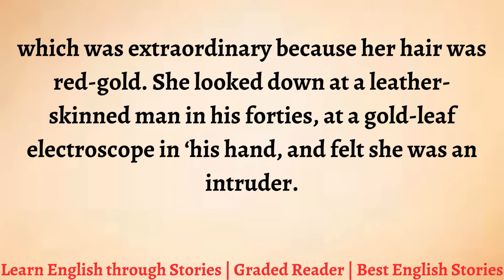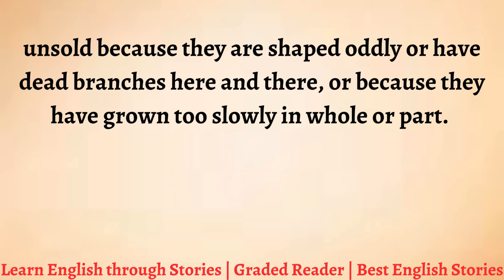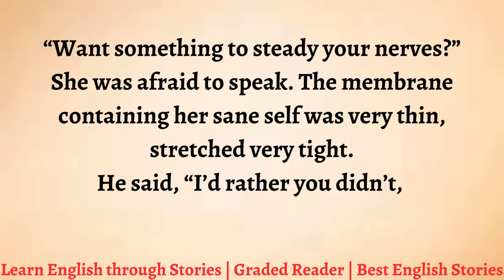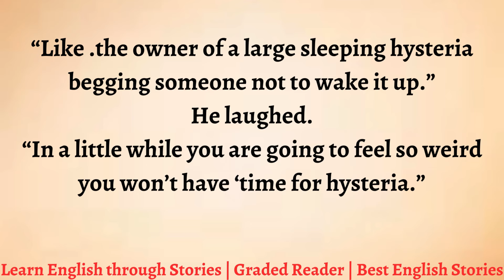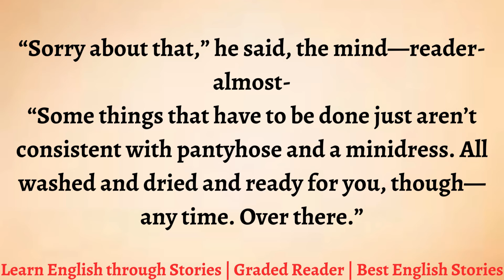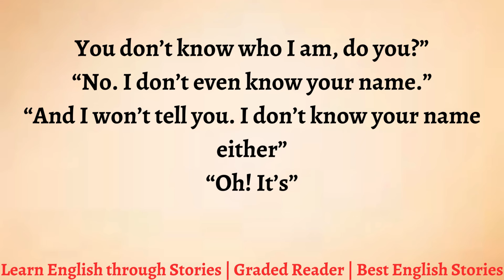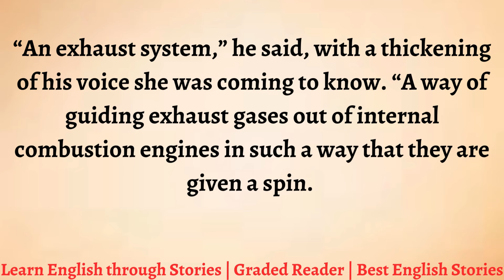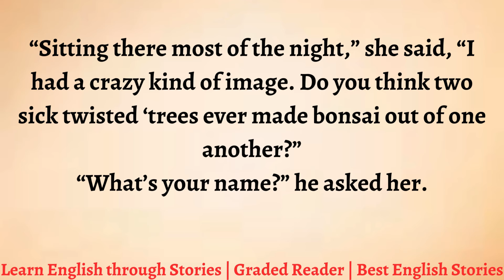Learn English through Story - Level 3 || Best English Stories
His voice was jocular but his hands were shaking.
“You do it by watering one side,” she said softly, “or by turning it just so in the sun. You handle it as if it were a living thing, like a species or a woman or a bonsai.

It will be what you want it to be if you let it be itself and take the time and the care.”
“I think,” he said, “that you are making me some kind of offer. Why?”

“Sitting there most of the night,” she said, “I had a crazy kind of image. Do you think two sick twisted ‘trees ever made bonsai out of one another?”
“What’s your name?” he asked her.